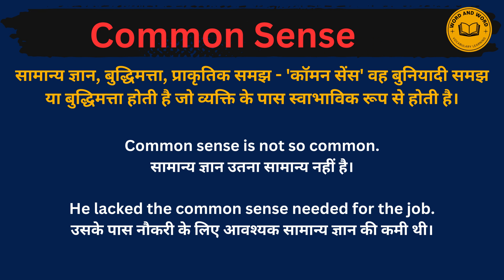Common sense meaning in Hindi/Common sense का अर्थ या मतलब क्या होता है.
Common sense meaning in Hindi.
Common sense का अर्थ या मतलब क्या होता है.
Common sense Matlab kya Hota hai.
Common sense Hindi Meaning.
Common sense explained in detail.